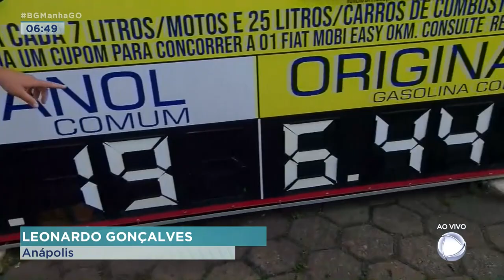COMBUSTÍVEIS: PETROBRÁS ANUNCIA O MAIOR AUMENTO EM 20 ANOS